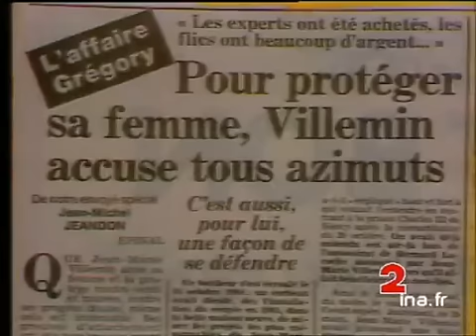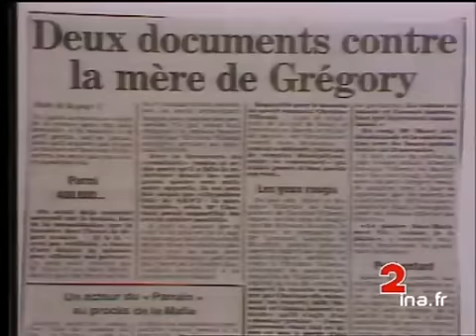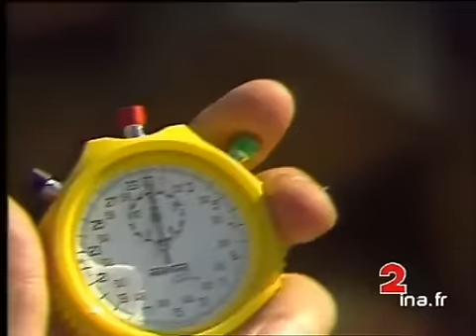Affaire Grégory: Jean-Marie Villemin comparait pour le meurtre de Bernard Laroche | Archive INA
1er novembre 1993
Alors que Jean Marie VILLEMIN, père de Gregory, comparait pour le meurtre de Bernard LAROCHE, rétrospective sur les rapports entre les médias et "l'affaire".